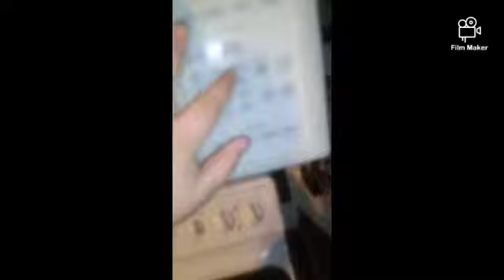Donald duck's kitchen